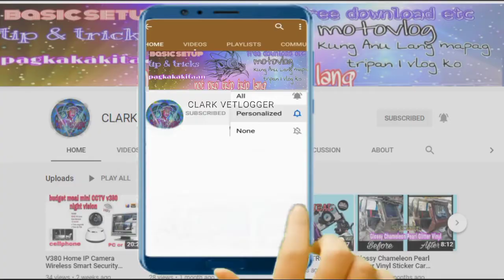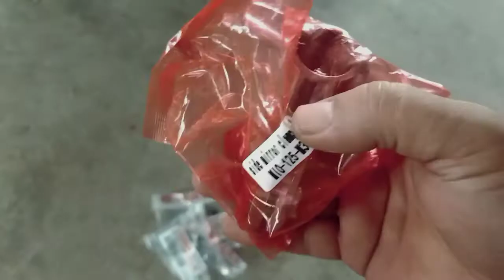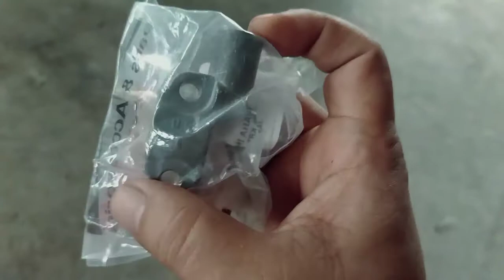Replace mio side mirror holder & Back to stock side stand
NOT PRO TRIP TRIP LANG

HALO HALONG EKSENA KUNG ANU LANG MAPAG TRIPAN...